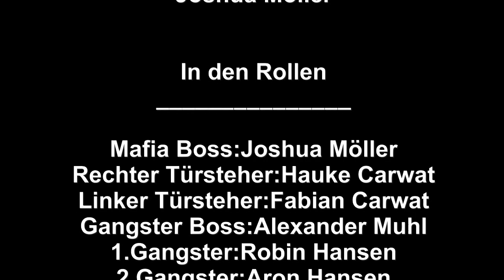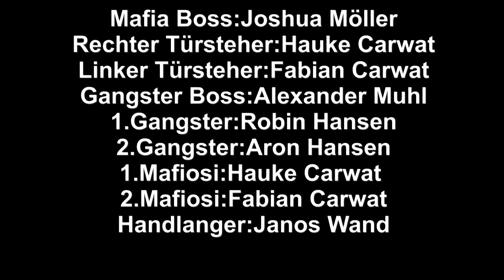Die Mafia (Kurzfilm)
Moin Leute,
Dies ist mein erstes Video.
Ich hoffe es gefällt euch. Lasst eine Bewertung da.
Euer Josh